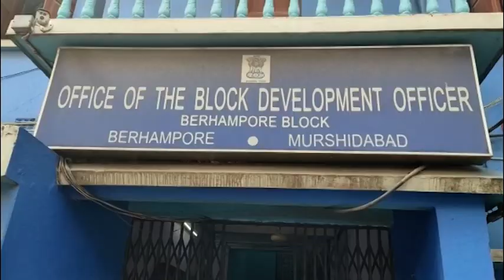BJP Berhampore: বহরমপুর বিডিও অফিস থেকে 100মিটার দূরত্বে অবস্থান বিক্ষোভ বিজেপির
পঞ্চায়েত নির্বাচনে  বিভিন্ন ব্লকে বিডিওদের বিরুদ্ধে অভিযোগ তুলে রাজ্য বিজেপির নির্দেশে এই অবস্থান বিক্ষোভ